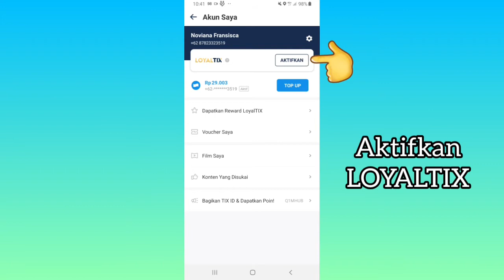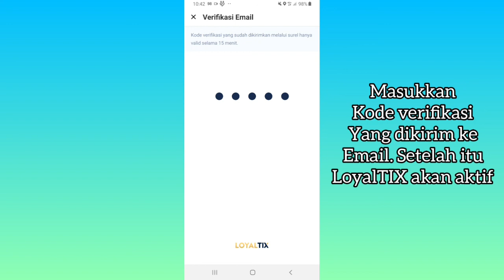Cara Mengaktifkan LOYALTIX di TIX-ID